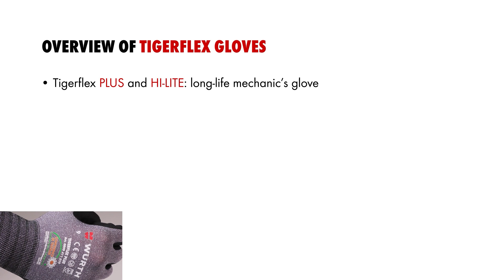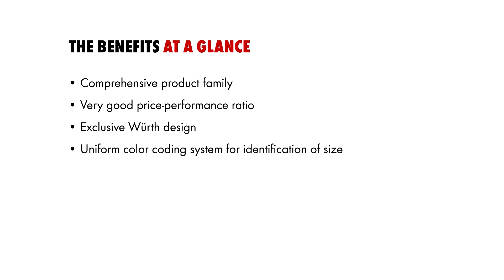Tool Tuesday Spotlight - Impossibly Resistant Gloves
It's time again for ToolTuesday! This time we're bringing you the strength of a Tiger, with our terrific Tigerflex gloves! Buy your own today